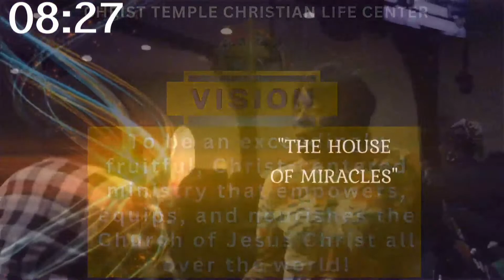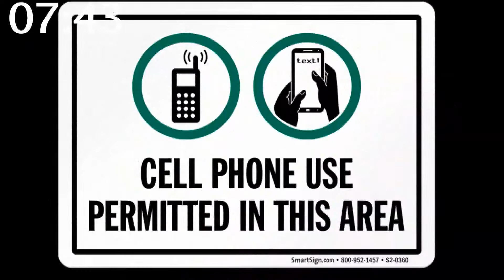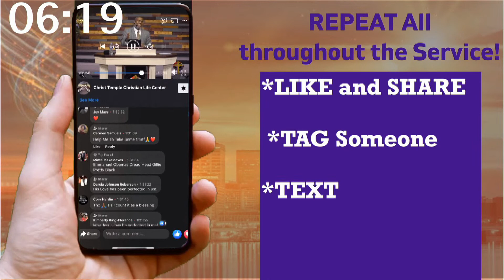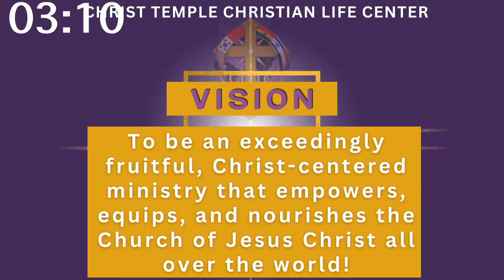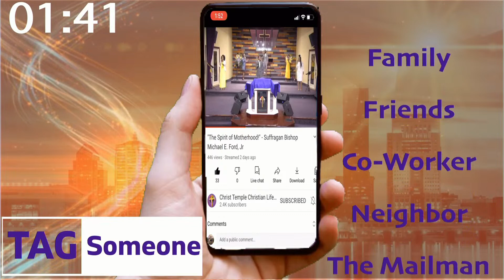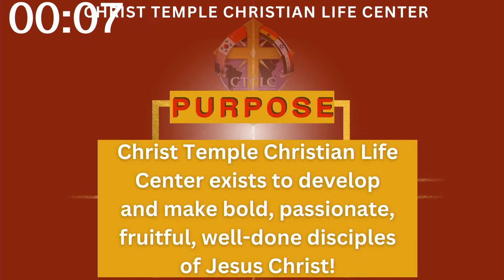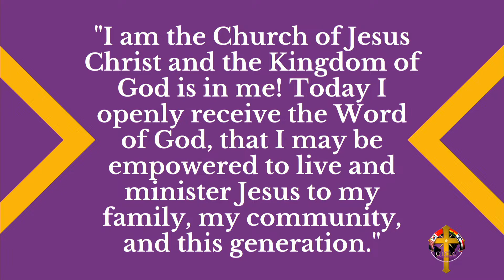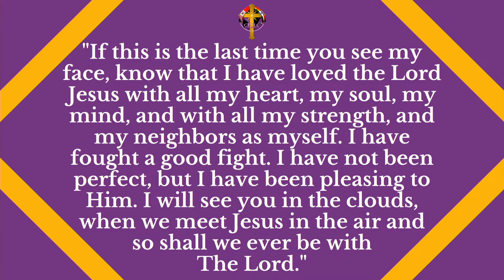"Do You Prefer Smoking or Non-Smoking?"| November 5th, 2023